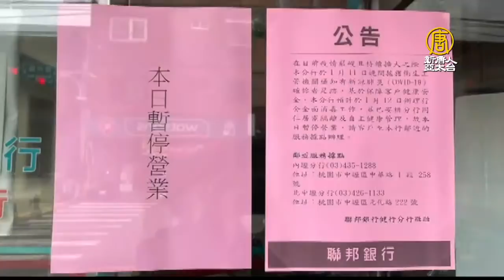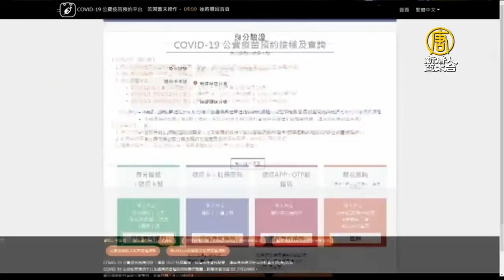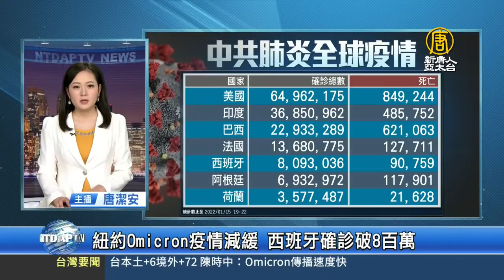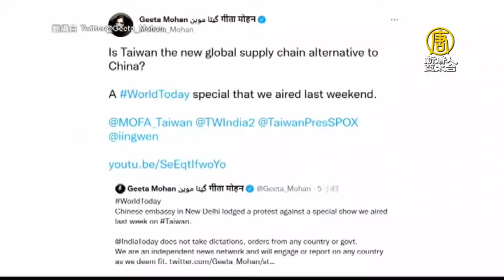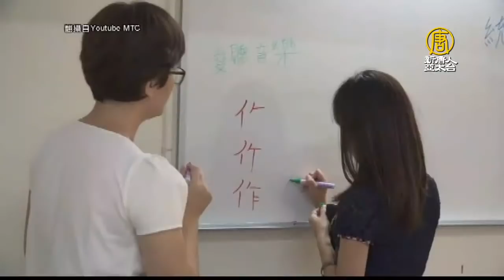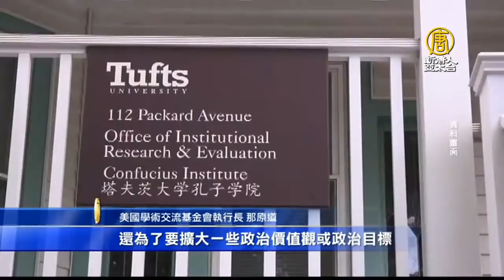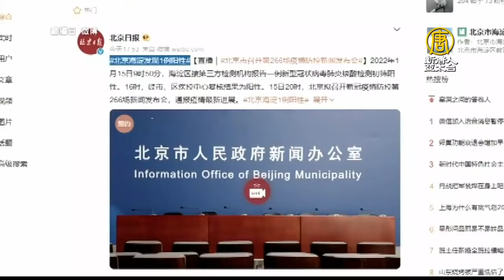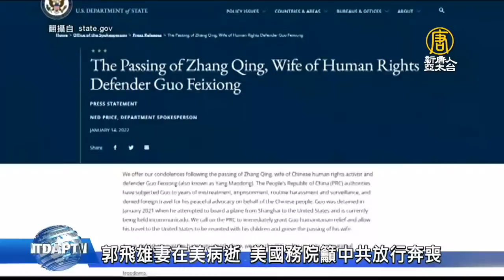🔥冬奧拉警報！Omicron進攻京滬｜桃機群聚監測至1/22｜印度主播霸氣回應中共抗議！｜美籲中共放行郭飛雄出國奔喪｜【新唐人亞太新聞20220115】